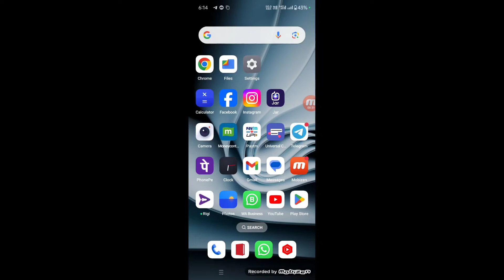indusind Bank customer care se baat kaise karen | indusind bank customer care toll free number 2024